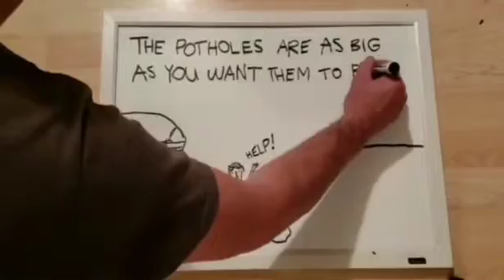whiteboard animation - the power of perspective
The potholes are only as big as you want them to be.  Perspective is almost everything.

Discover how to flip properties for profits  & make money online so you can work from anywhere: